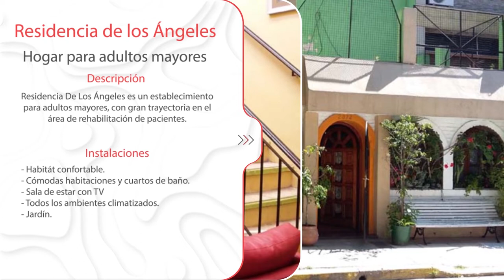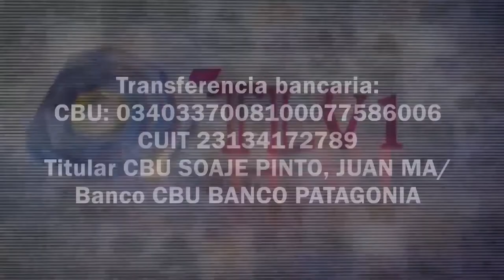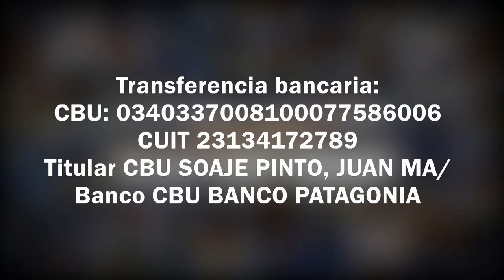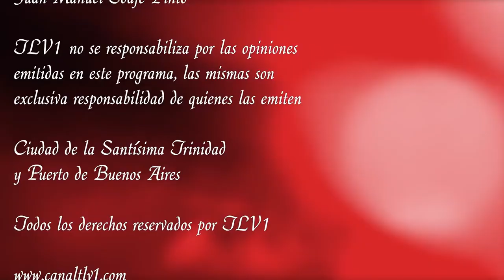Los Federales N°03 - 1er Golpe de Estado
Tercera entrega de está serie de programas que se centra en la vida y obra de los caudillos federales conducido por el investigador histórico y escritor Gonzalo Montoro Gil, en esta tercer entrega se aborda el primer golpe de estado.

Gonzalo Vicente Montoro Gil es Abogado (UNP), historiador, escritor, articulista y docente.

Sumario:
TEMA 1:
TEMA 2:
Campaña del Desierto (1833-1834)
TEMA 3:
2do.Gobierno de Juan Manuel de Rosas- Espías ingleses y franceses en nuestro territorio-Ataques del Unitarismo desde Chile, la Banda Oriental y el Alto Perú-
TEMA 4:
TEMA 5:
TEMA 6:
TEMA 7:
Protagonistas Militares De La Confederación Argentina:

Con transferencia bancaria:
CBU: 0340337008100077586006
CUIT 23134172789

Con criptomonedas:
Bitcoin 1KJhVea5q7CH1Bfso2rDsCQUpvVdMFB281
Litecoin LZpN6pHF241wrGmp7puS4qHjjdL6HQS7N3
Dash XpEWHR6XYx2nnRfwuvnkVs7BbR2UW3qNCe
Ethereum 0x14852F125509B490aE204c947fd7341913EF9a45